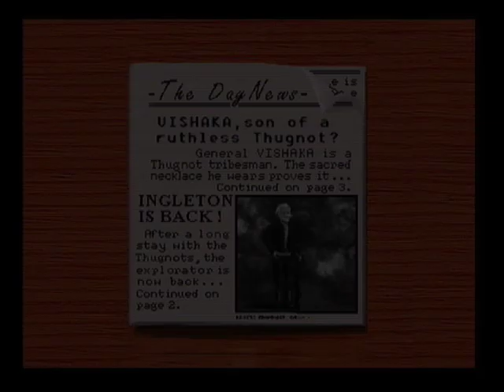Let's Play Secret Mission (CD-i) 02: What's up Doc?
I have had it with these monkey-fighting snakes, in this Monday to Friday hotel! My weekend's coming up and that thing has to go! If I hadn't had enough issues to see the doctor yet... anyway, let's find out what other great accents we can uncover :)

And why not find out what other LP's I've done in the past?